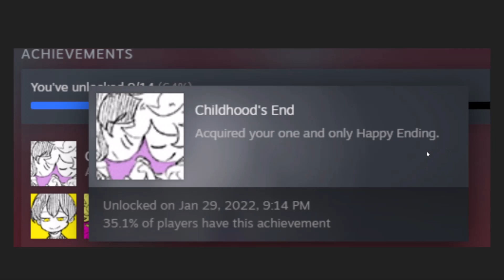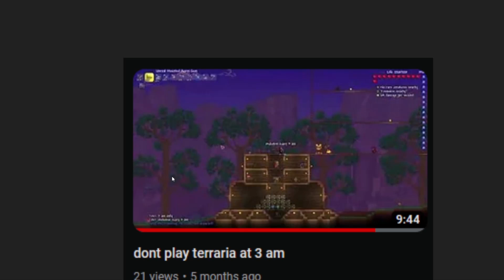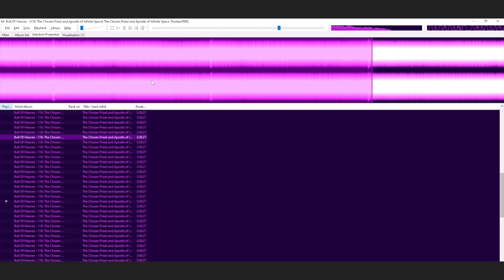best of ps1 2022